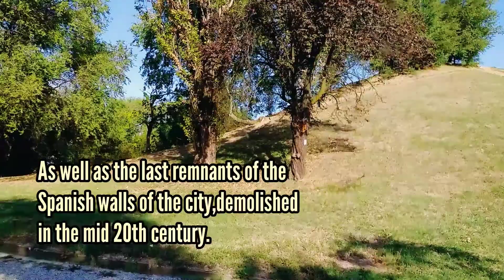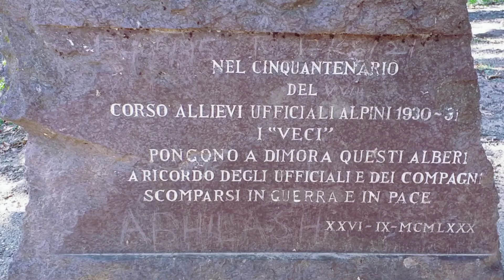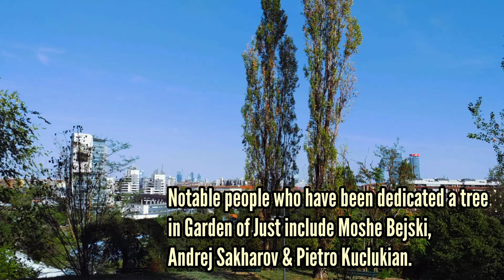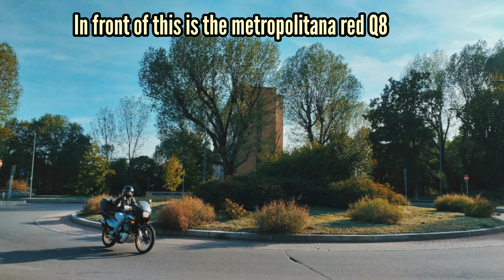Walking & Jogging in Monte Stella (montagnetta di San Siro)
At the top of small hill ( montagnetta di San Siro) you will see the beauty of Milan Italy !